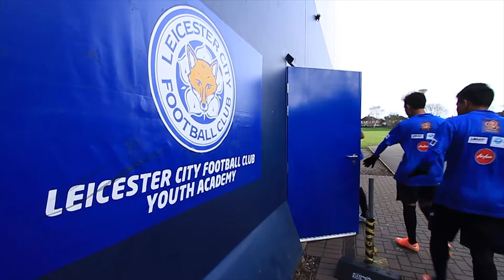แชมป์ จัดไป - จิ้งจอก - กบ - หมอก เหมือนกันอย่างไร จัดไป !!! [Ep. 32 / 04]